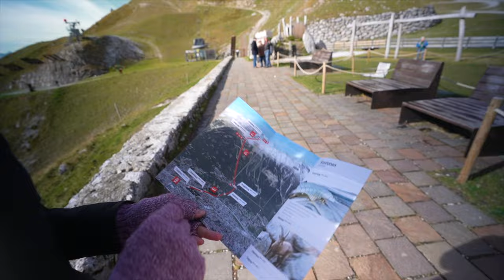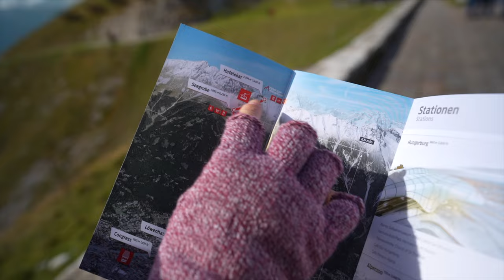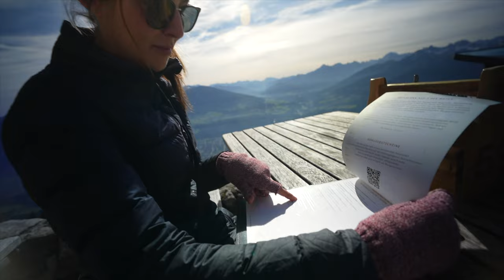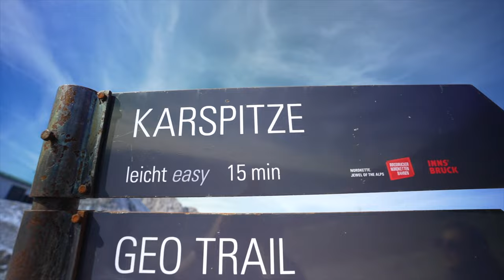A Taste of INNSBRUCK, Austria! Tips for the BEST day in Tyrol's Capital (Inc. Traditional Food)🇦🇹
Innsbruck, Austria! Today we head to the Nordkette mountain range, only a few minutes from Innsbruck centre by bus. We took a cable car to the incredibly scenic Seegrube restaurant for lunch and continued on to the highest point by cable car, Hafelekar. By foot, we managed to reach the summit within about 15minutes. This was one of our favourite travel experiences from 2023 and was the introduction to our new-found love for snow and winter activities. Afterwards, we paid a visit to the Tirol Panorama Museum to check out the impressive 19th-century 360 degree painting, depicting the Battle of the Tyrolean liberation from 1809. We finish off the day for dinner at the popular Austrian restaurant, Stiftskeller, where we sampled some of Austrias delicious traditional dishes - Tiroler Gröstl, Wiener Schnitzel & Viennese Apfelstrudel.
We hope you enjoy the video! ~Kristy & Steve

Check out Thaine & Tess on Instagram at @lost.we.wander

Hello! 👋
We're Kristy & Steve, a couple from Melbourne Australia. We created this channel to keep our friends, family and anyone we meet along the way, up to date with our journey around the world! We left our jobs, sold our possessions, rented out our apartment and bought one way tickets to start a new long-term adventure exploring different countries, discovering new cultures and learning new ways of life.
Kristy and Steveag